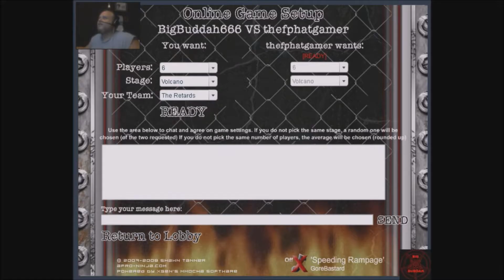Territory War Online: Revamp 1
The Fphat Gamer and myself challenge each other in armed combat...will The Retards take the victory?